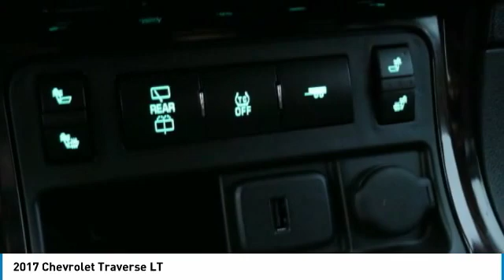2017 Chevrolet Traverse Roseville, Fridley, St. Paul, Minneapolis 10170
Rosedale Chevrolet
2845 Interstate 35 W

LOW MILES - 36 241! $1 300 below Kelley Blue Book! LT trim. 3rd Row Seat Quad Seats Tow Hitch Onboard Communications System All Wheel Drive Remote Engine Start Back-Up Camera Rear Air TRANSMISSION 6-SPEED AUTOMATIC CLICK ME! KEY FEATURES INCLUDE: All Wheel Drive Rear Air Back-Up Camera Onboard Communications System Remote Engine Start. Rear Spoiler Privacy Glass Keyless Entry Child Safety Locks Steering Wheel Controls. OPTION PACKAGES: STYLE AND TECHNOLOGY PACKAGE includes (UI6) Chevrolet MyLink radio (KA1) heated driver and front passenger seats (UG1) Universal Home Remote (QQD) P255/55R20 H-rated blackwall tires (PJG) 4 - 20 x 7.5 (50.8 cm x 19.1 cm) painted aluminum wheels and (NV7) variable effort power steering TRAILERING EQUIPMENT includes (V08) heavy-duty cooling system and (VR2) trailer hitch SEATING 7-PASSENGER (2-2-3 SEATING CONFIGURATION) with 2nd row flat-folding Captains Chair and third row 60/40 split flat folding bench seat AUDIO SYSTEM CHEVROLET MYLINK 6.5 diagonal color touch-screen display AM/FM/SiriusXM radio with CD player includes Bluetooth streaming audio for music and select phones; Hands-Free smartphone integration with Pandora and Stitcher; voice-activated technology for radio and phone TRANSMISSION 6-SPEED AUTOMATIC (STD) ENGINE 3.6L SIDI V6 (281 hp [210 kW] @ 6300 rpm 266 lb-ft of torque @ 3400 rpm [359.1 N-m]) (STD). Chevrolet LT with BLUE VELVET METALLIC exterior and EBONY interior features a V6 Cylinder Engine with 281 HP at 6300 RPM*. VEHICLE REVIEWS: Edmunds.com's review says The interior's most prominent strong point is its abundant storage space. Even with the third-row seats up A GREAT TIME TO BUY: This Traverse is priced $1 300 below Kelley Blue Book. Pricing analysis performed on 12/31/2019. Horsepower calculations based on trim engine configuration. Please confirm the accuracy of the included equipment by calling us prior to purchase.